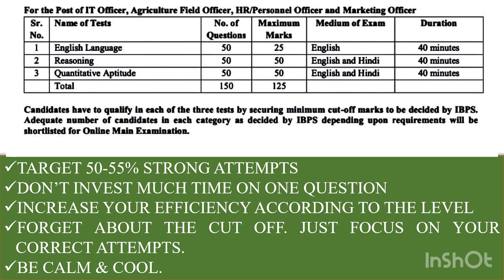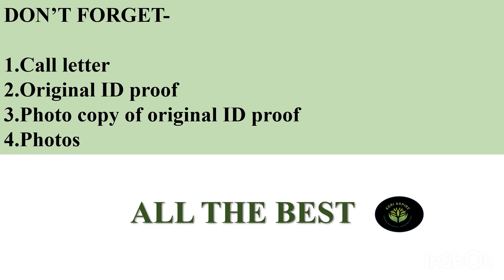Unlock Your Success: IBPS AFO Prelims Last Minute Secrets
This video will provide a strength to the candidates who are going to appear the prelims examination of IBPS AFO to be held on 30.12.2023 & 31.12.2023.
Few tips for the examination are provided here which will be helpful to candidates.